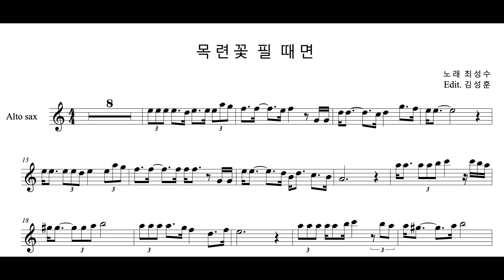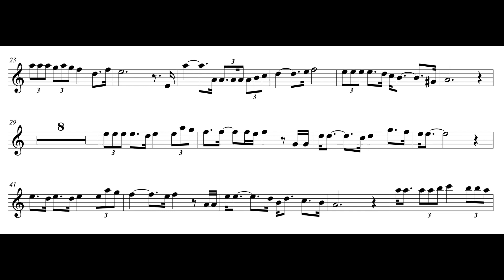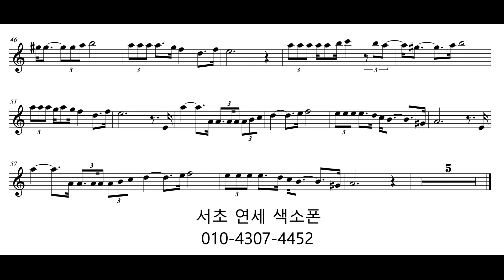(색소폰연주) 최성수 - 목련 꽃 필 때면 alto sax 서초 연세 색소폰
최성수의 목련꽃 필 때면 을 알토색소폰으로 연주했습니다

Inst - 금영 노래방